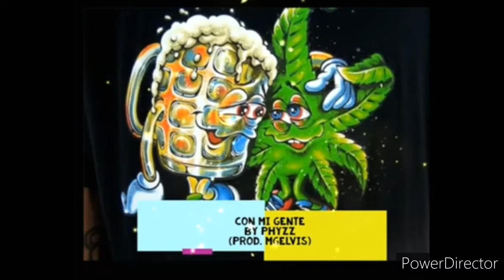Interview with PYHZZ-The SoulRiffic Magazine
Follow Phyzz on IG@509_phyzz